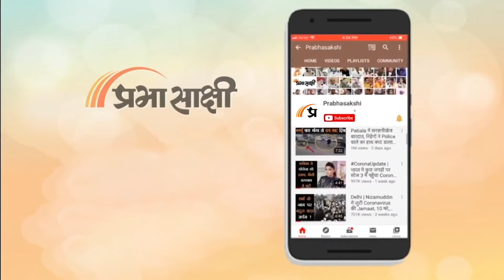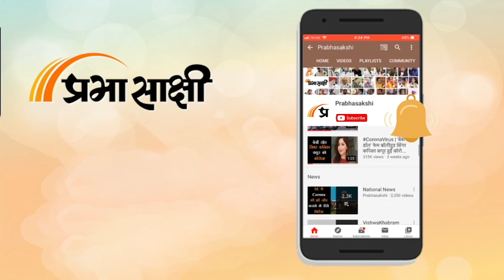Loksabha Elections के लिए Congress Manifesto में क्या रहेगा खास, बता रहे हैं MP Rajmani Patel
Congress Party के Rajya Sabha MP Rajmani Patel ने Prabhasakshi से खास बातचीत में कहा कि Loksabha Elections के लिए Congress Manifesto में पांच तरह के न्याय की बात कही गई है। संबंधित अन्य विस्तृत समाचार पढ़ने के लिए क्लिक करें

0:00 एंकर
0:20 संसद राजमणि पटेल से बातचीत